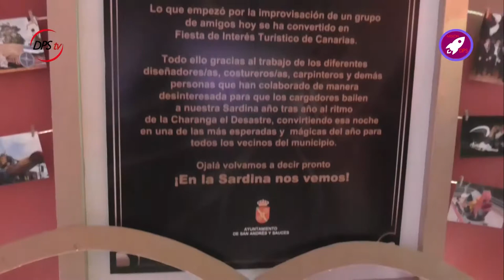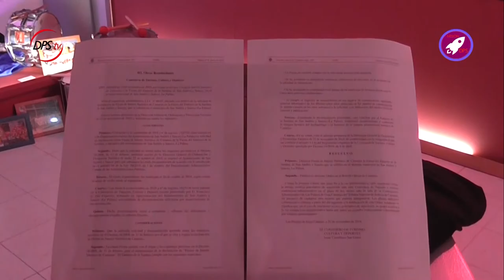09 CIERRE | EN LA SARDINA NOS VEMOS DESDE EL CORAZÓN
El programa de reportajes de esta casa, Misión DPS, se vuelca con el recorrido cronológico del Entierro de la Sardina de San Andrés y Sauces, fiesta declarada de Interés Turístico de Canarias. En él echamos la vista cincuenta años atrás, un aniversario que este pueblo quiso celebrar de la mejor manera, pero no pudo ser debido a la pandemia del COVID-19. El ayuntamiento saucero y todo el vecindario se han sumado juntos en una exposición fotográfica para no perder el espíritu de esta gran celebración del carnaval palmero.